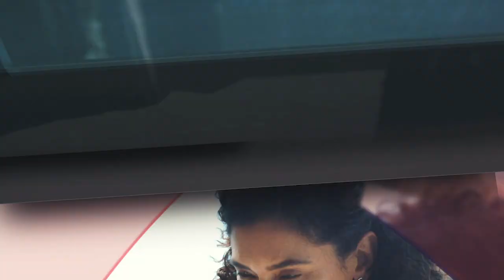Key Considerations for Audit Committees During COVID-19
Guest: Paula Loop, Leader, PwC's Governance Insights Center

Every facet of corporate business is potentially impacted by the new COVID-19 environment, and today’s audit committees are facing an increasingly difficult set of challenges. As companies approach their first quarter of reporting since the coronavirus pandemic began, what aspects of the reporting process are weighing heavier on audit committees?

In this episode, Paula Loop joins us again to frame the new reality for audit committees as they look to tackle the current financial close cycle:

- What are the top factors that audit committees should consider for this upcoming cycle?
- How can we expect audit committees to approach regulatory requirements and investor insights?
- What other areas might audit committees focus on during this unprecedented financial reporting period?